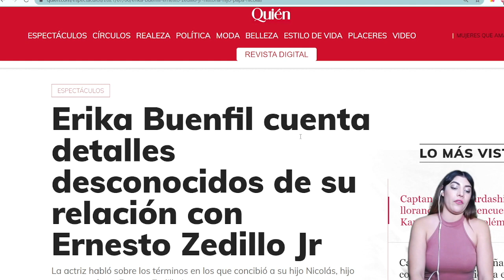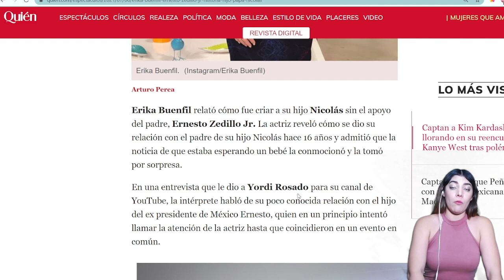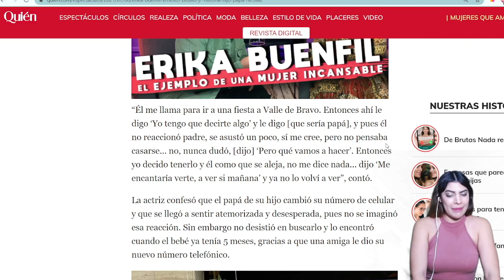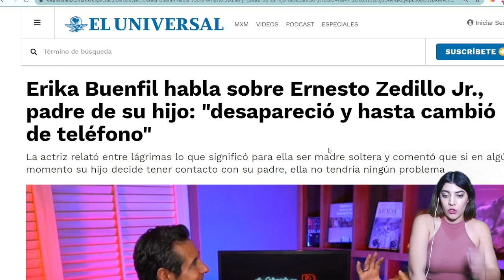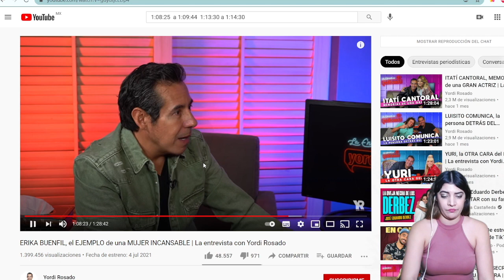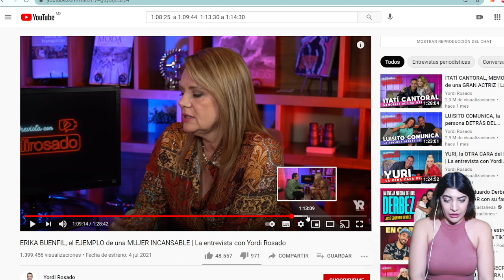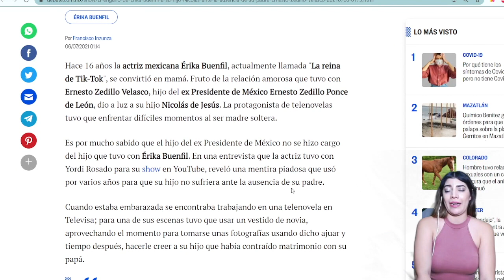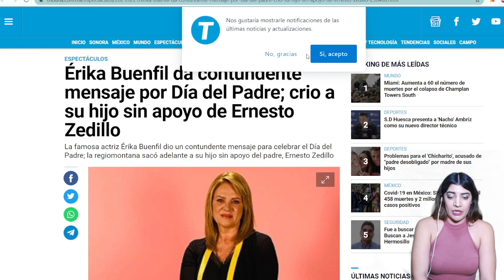ERIKA BUENFIL REVELA TODO! CUENTA LOS SECRETOS DETRÁS DE ERNESTO ZEDILLO JR!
No te pierdas nuestro video anterior: ¡YA LO TORCIERON! SE REVELA CORTINA DE HUMO DE LORET PARA EVITAR LA PRISIÓN